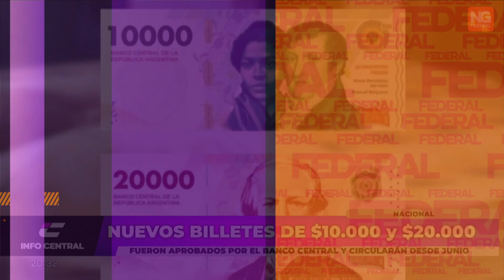NGFEDERAL - NUEVOS BILLETES DE $10.000 y $20.000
FUERON APROBADOS POR EL BANCO CENTRAL Y CIRCULARÁN DESDE JUNIO
El Banco Central de la República Argentina pondrá en circulación billetes de $10.000 y $20.000. La autoridad monetaria aseguró que espera que circule desde el mes de junio de este año.
Con el propósito de ahorrar costos y acortar los plazos de producción, el Directorio decidió utilizar diseños ya existentes pertenecientes a la familia “Heroínas y Héroes de la Patria” para los nuevos billetes.
El billete de $10.000 tendrá las imágenes de Manuel Belgrano y de María Remedios del Valle, heroína de la Guerra de la Independencia, en el anverso. La imagen que se utilizará de Belgrano es de un retrato que se le atribuye al artista francés François Casimir Carbonnier. La representación de la heroína pertenece a la obra “La Capitana” realizada por la artista argentina Gisela Banzer. En el reverso, irá como motivo principal la recreación artística de la escena de la Jura de la Bandera realizada el 27 de febrero de 1812.
Se usarán las imágenes anunciadas por el gobierno anterior para el diseño del billete de 500 pesos, pero cambiarán los colores y el diseño, aseguraron en el BCRA.
El protagonista del billete de $20.000 será Juan Bautista Alberdi, inspirador de la Constitución Nacional de 1853, cuyo retrato estará en el anverso. Como ilustración central del reverso estará la recreación de la casa natal del abogado, diplomático, economista, escritor, filósofo, periodista y político.
Las nuevas especies conservarán el tamaño de los billetes en circulación y serán impresas en papel de algodón, con sus resguardos tradicionales como son la marca de agua y el hilo de seguridad.
Aunque el Banco Central confirmó la emisión de los billetes de $10.000 y $20.000, no se descarta que a futuro se planifique la entrada en circulación de “papeles” de $50.000.